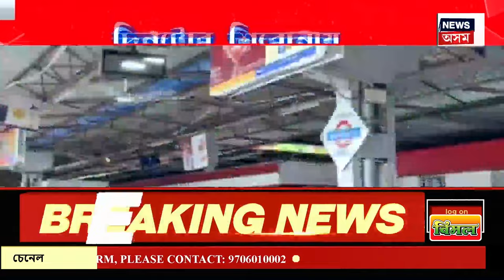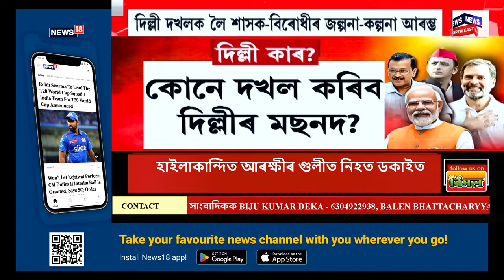Assam News | উমট্ৰুত ফুৰিবলৈ গৈ কৰুণ মৃত্যু গুৱাহাটীৰ যুৱক | জিন্টুৰ ঘৰত কান্দোনৰ ৰোল